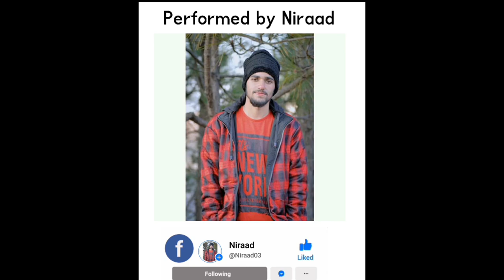Parliment Boys_Funny Pahari Dubbing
Parliment boys Funny pahari dubbing ft niraad